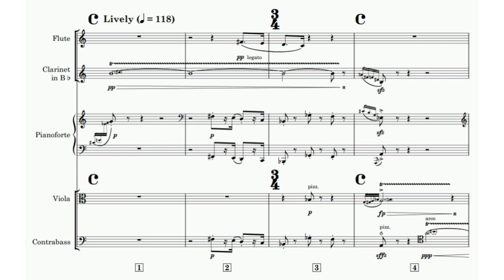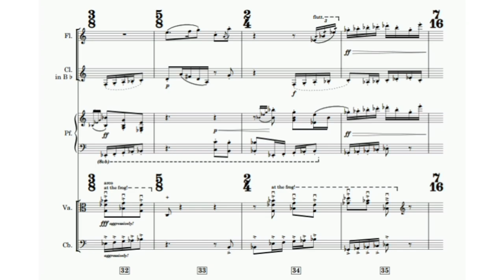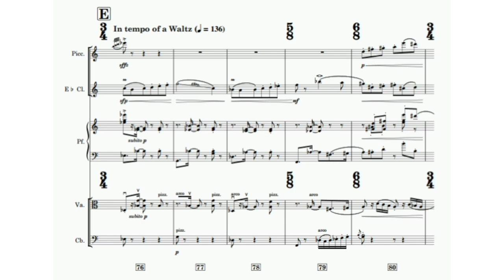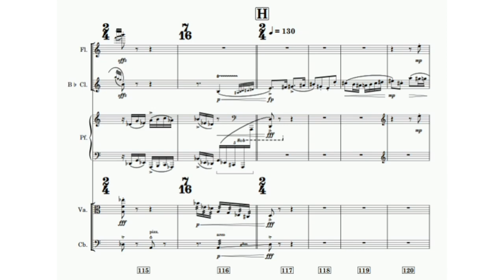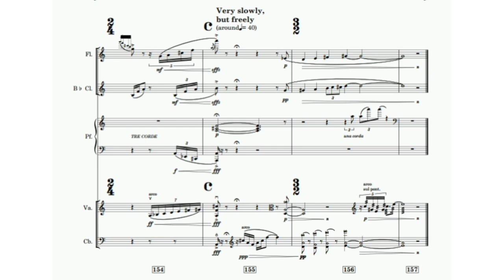Joonghyun Lee - "The Ghostly Riddle" for mixed ensemble (audio + sheet music)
The theme is well known for a background music of a meme called ‘it is a mystery’, even though the original title is ‘Happy H. Christmas’. I once wrote 6 variations on a theme in 2016 in the style of Rococo period, uploaded on my old channel. But the idea of making a whole variation on the theme still was present until the year 2020, when I decided to make a piece for two pianos for a concert, while experimenting with some funky rhythm. Sadly, the premiere was cancelled and there was another opportunity for a performance but the hall couldn’t provide two pianos at the same time. So this arrangement for ‘a transformed pierrot ensemble’ was made in 2021 for a small concert.
Date of composition: (2020/2021)